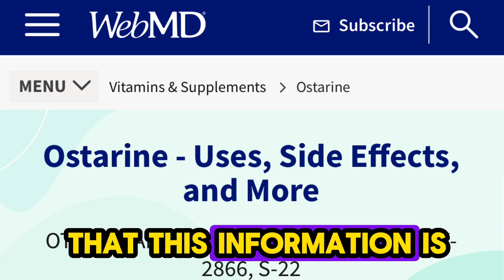Ostarine EXPLAINED and SIMPLIFIED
What is Ostarine, and why Ryan Garcia might actually be clean and innocent.

Ostarine explained.